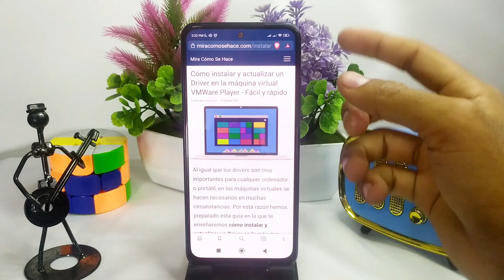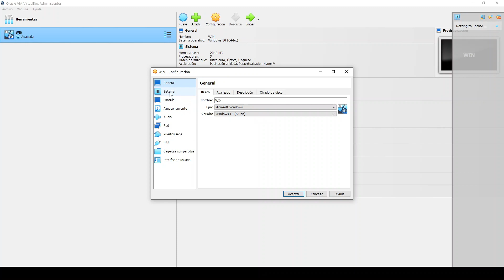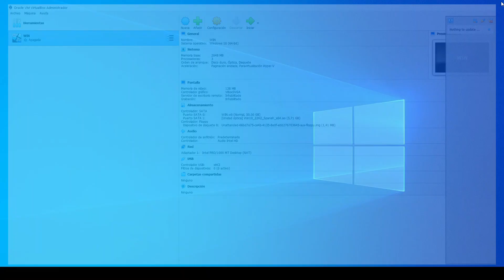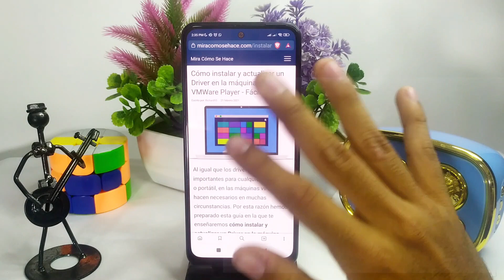Cómo instalar y actualizar un Driver en la máquina virtual VMWARE PLAYER - Fácil y rápido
En este video te mostramos Cómo instalar y actualizar un Driver en la máquina virtual VMWARE PLAYER. En este canal encontrarás los mejores tutoriales. ¡No te lo pierdas!